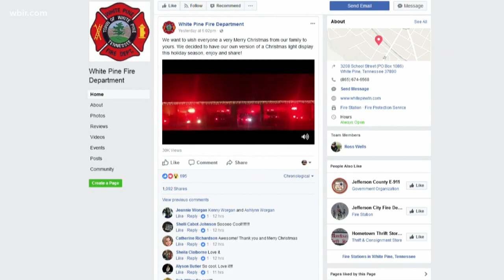Fire department light show spreads Christmas cheer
Dec. 20, 2017: An East Tennessee fire department is getting big attention on social media with its Christmas lights show video.